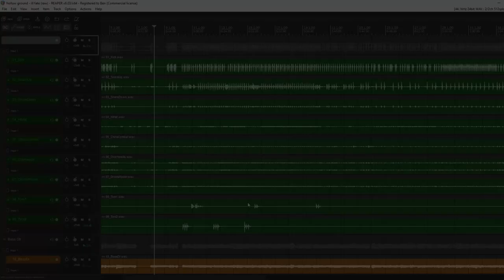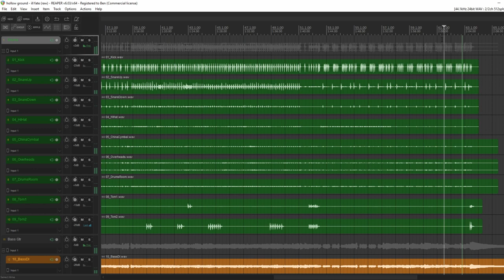Hollow Ground - Ill Fate (Mixed by Palau Records)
Band : Hollow Ground
Song : Ill Fate (Cold Reality EP)

Daw : Reaper 6
Plugins : Ozone 9, Slate Virtual Mix Rack, Lurssen Mastering Console etc-..

Mixed and mastering for learning purpose only. This is not my music and I do not claim ownership of this song or the band.

Raw/unmixed multitrack at the end of the video. Thanks!